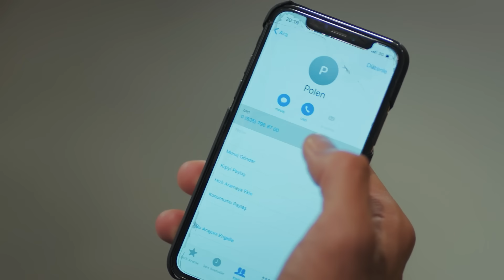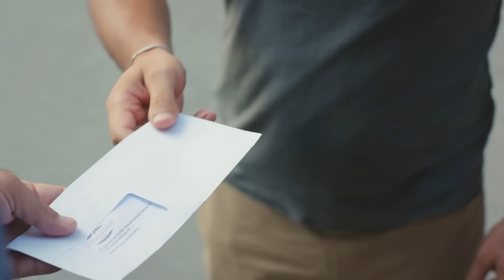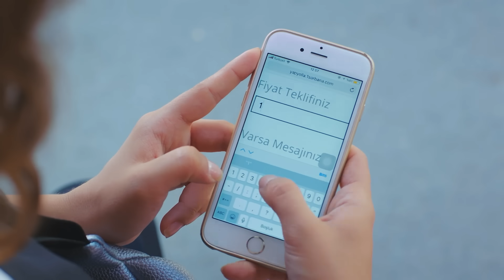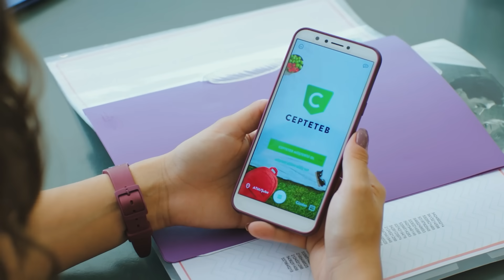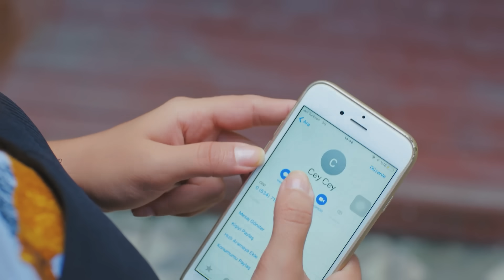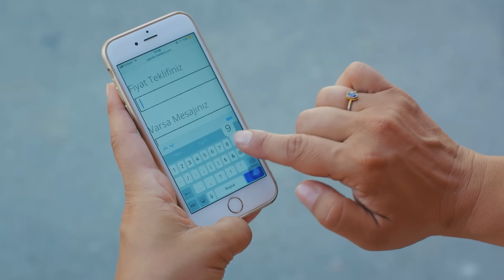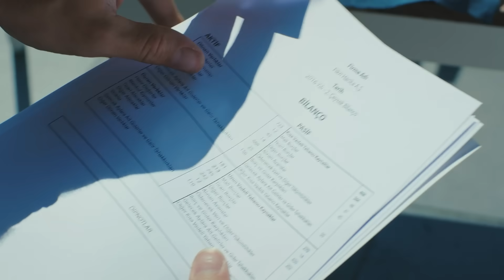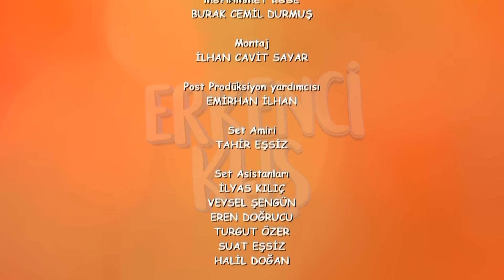Pájaro soñador - Capitulo 12 (Audio Español - Larga Capitulo) | Erkenci Kuş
Pájaro soñador - Capitulo 13 (Audio Español - Larga Capitulo) | Erkenci Kuş

Producción: Gold Film
Productor: Faruk Turgut
Director: Çağrı Bayrak
Guión: Ayşe Kutlu Üner

Emitir:
Sanem Aydın: Demet Özdemir
Can Divit: Can Yaman
Leyla Aydın: Öznur Serçeler
Mevkibe Aydın: Özlem Tokaslan
Nihat Aydın: Berat Yenilmez
Emre Divit: Birand Tunca
Ayhan Işık: Ceren Taşçı
Muzaffer Kaya (Zebercet): Cihan Ercan
Deren Keskin: Tuğçe Kumral
Cengiz Özdemir (Ceycey): Anıl Çelik
Güliz Yıldırım: Sibel Şişman
Osman Işık: Ali Yağcı